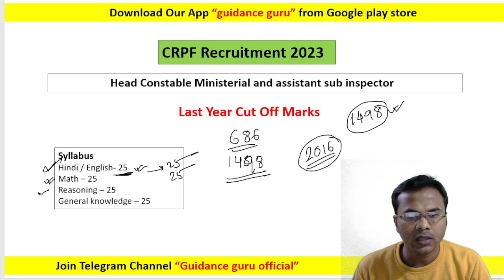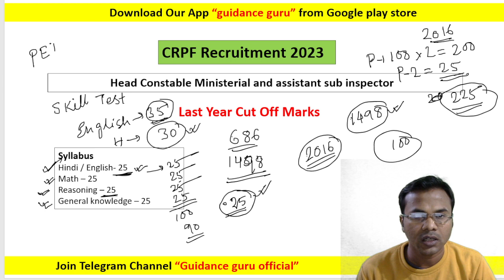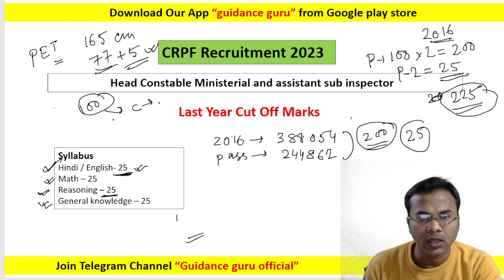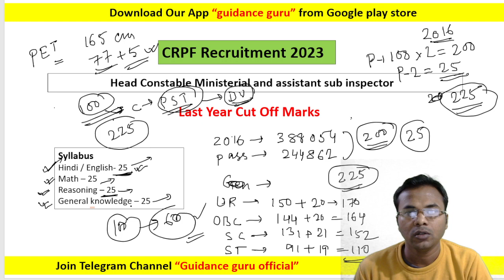CRPF Exam 2023 | CRPF last year cut off | Crpf exam syllabus | Exam pattern | Selection Process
CRPF Exam 2023 | CRPF last year cut off | Crpf exam syllabus | Exam pattern | Selection Process | Guidance guru | crpf exam 2022 strategy by vivek sir